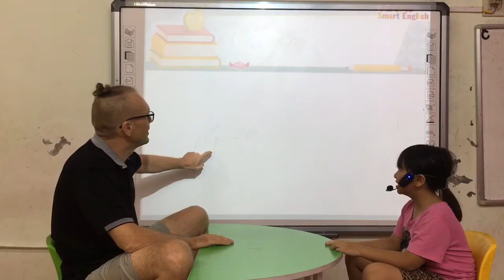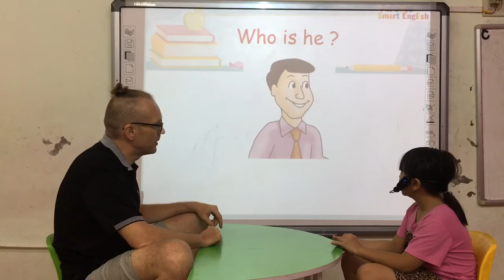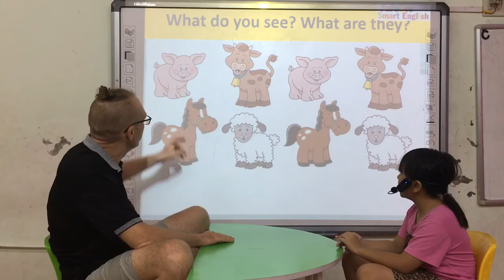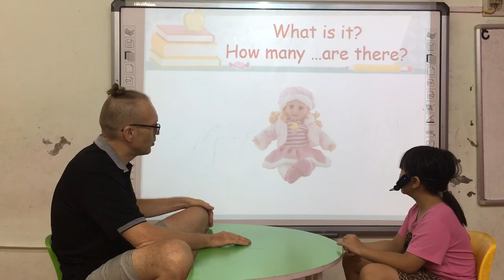Daisy - Thuỳ Dương